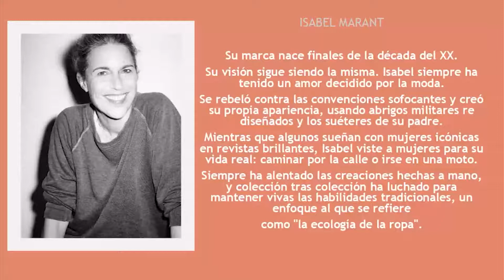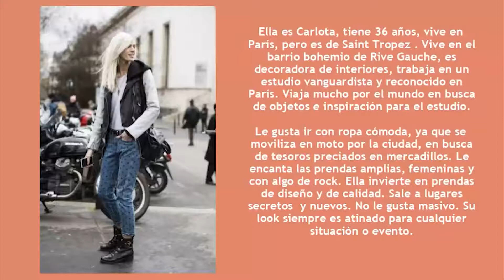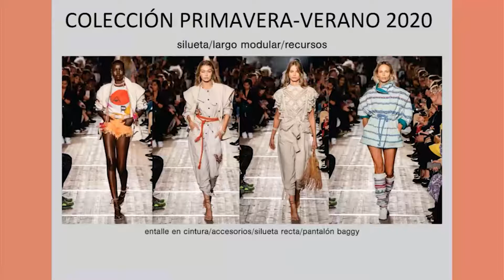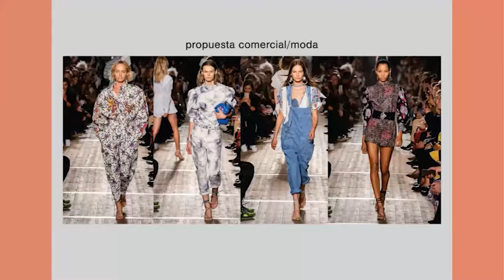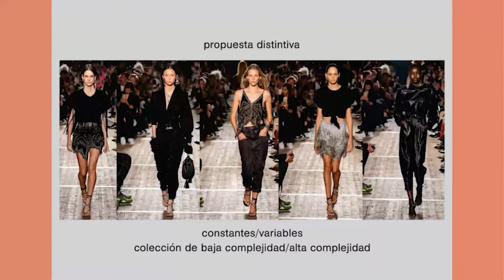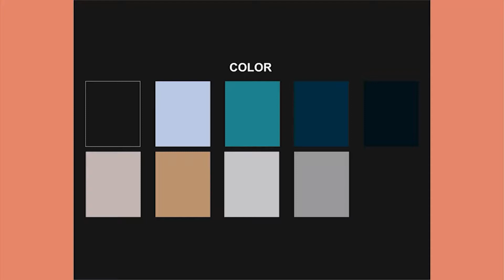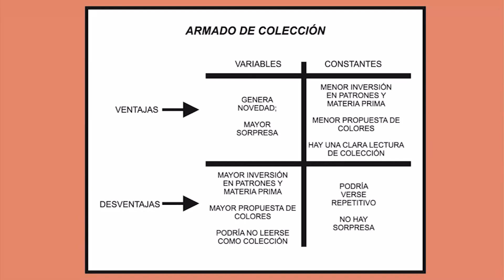Verónica Padula - "Creación de una colección de Indumentaria" | Open DC Online 2020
En este workshop abordaremos de forma introductoria la metodología de trabajo y los pasos a seguir para la creación de una colección de indumentaria. Para ello se pondrán en juego palabras como usuario, toma de partido, tendencias, color, silueta y texturas.